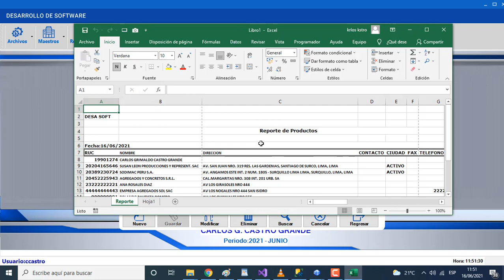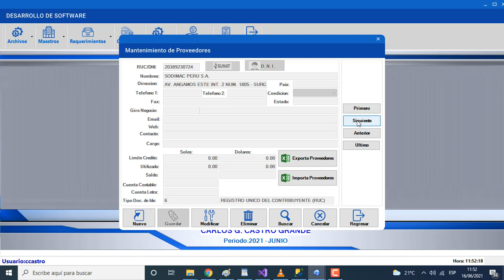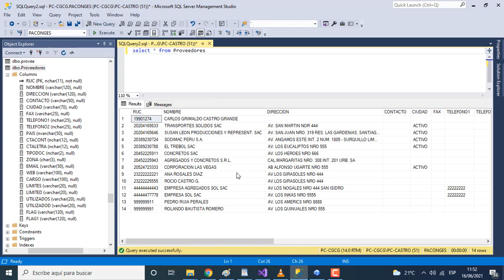Exportar e importar datos. Con Visual Studio C# y Sql Server.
Exportar datos de SQL SERVER a excel.
Importar datos a Excel a SQL SERVER.
Usamos Visual Studio C# 2019.